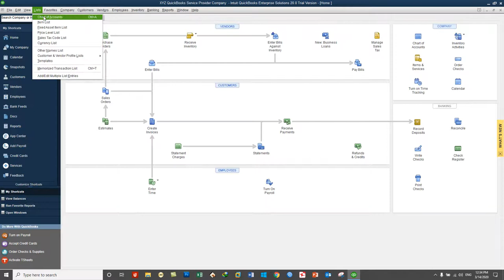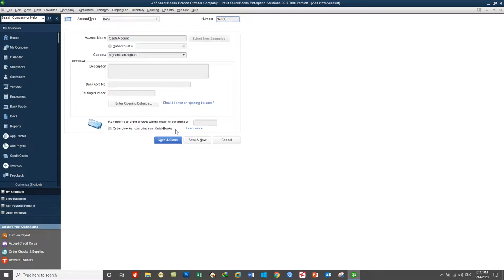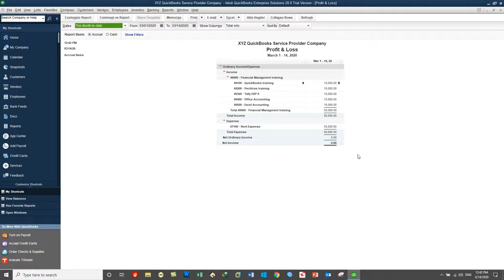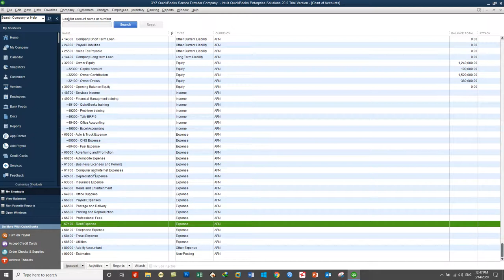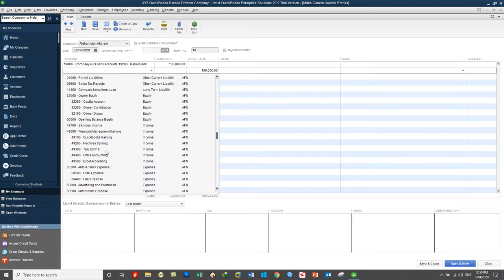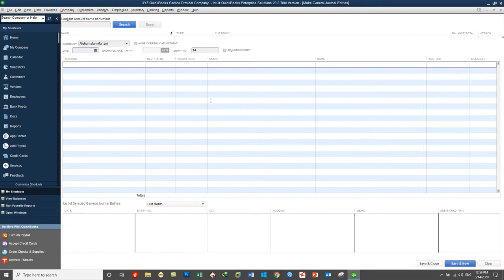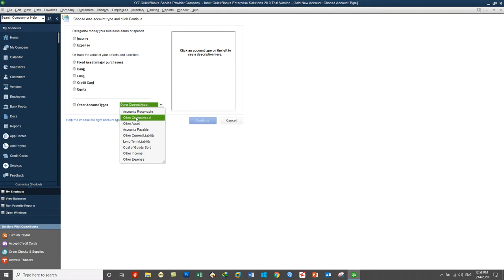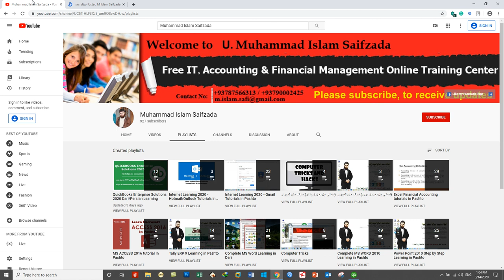QuickBooks 2020 training in Dari- Day12- Chart of Accounts & Making General Journal Entries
QuickBooks 2020 training Day 12 Working on Chart of Accounts & Making General Journal Entries in QuickBooks including:
1. Owner Equity transactions.
2. Income Transactions.
3. Expense transactions.
4. Dep Expenses
5. Accumulated Dep Expense
6. Prepaid Expense
7. Fund transfer between bank accounts